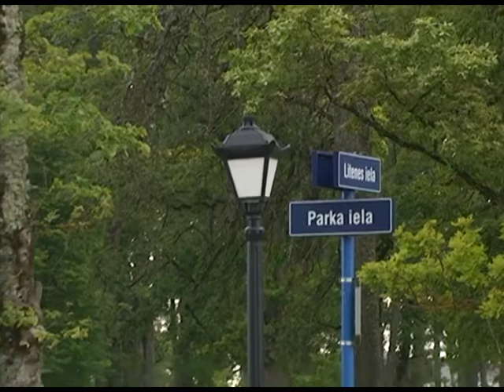Gulbenes ielu rekonstrukcijas 2. kārta.